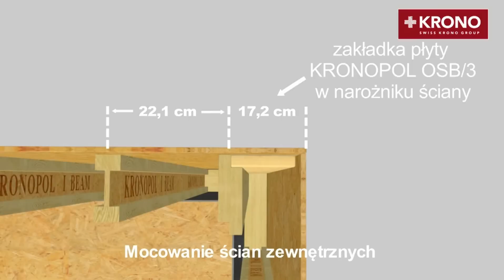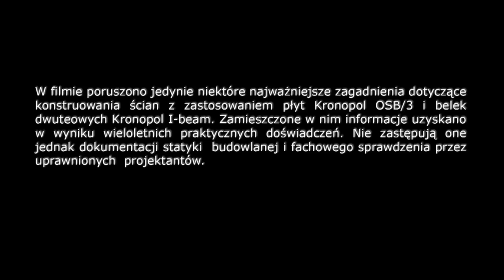Poradnik instrukcja montażu ŚCIAN domu z płyt OSB 3 fachowa animacja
Fachowy film instruktażowy pokazujący jak zbudować ściany domu lub altany z płyt OSB. Montaż solidnie i szybko.
Instrukcja montażu ściany z płyt Kronopol OSB 3
Płyty Kronopol OSB/3 na ścianach mogą być montowane poziomo lub pionowo. Pomiędzy płytami oraz dookoła otworów drzwi i okien bezwzględnie musi być pozostawiona szczelina dylatacyjna min. 3 mm. Zalecana grubość płyty na poszycie ścian domu szkieletowego wynosi 12 mm dla rozstawu słupków od 400 do 600 mm.
Do mocowania płyt ściennych należy stosować wkręty do drewna lub gwoździe spiralne lub pierścieniowe długości co najmniej 2,5 razy grubość mocowanej płyty.

Film instruktażowy jak montować panele laminowane by nie popełnić błędu przy instalacji. Po oglądnięciu tego filmiku jest to dziecinnie łatwe. Panele podłogowe montaż. Montaż paneli podłogowych. Akademia montażu BEL-POLu

After listening to it for an hour, I decided, "I should begin Dare to Play with this song!" So I did. Overall, this song would've received a '3', but it's a bit relaxed, so I took the rating down a notch. After a while, the song doesn't scare me too much.